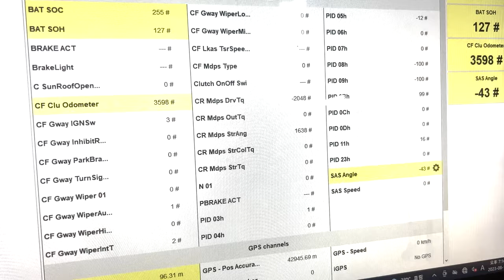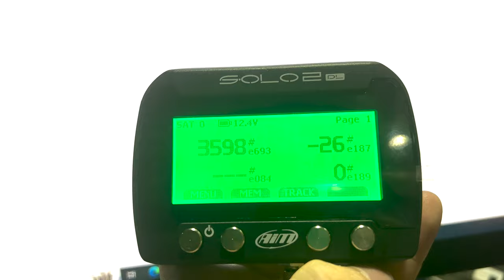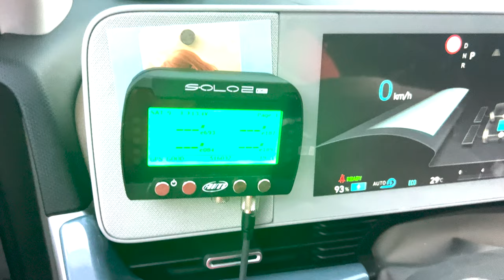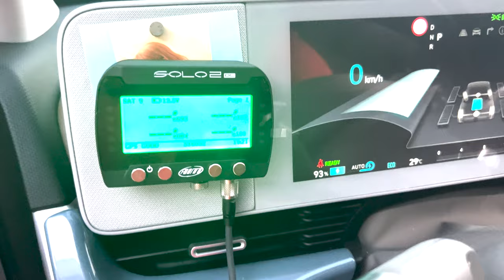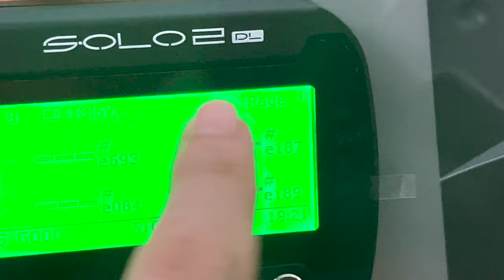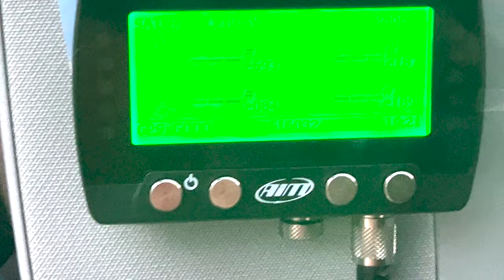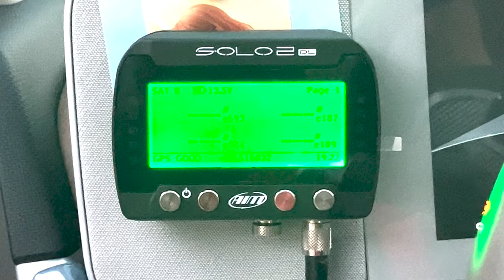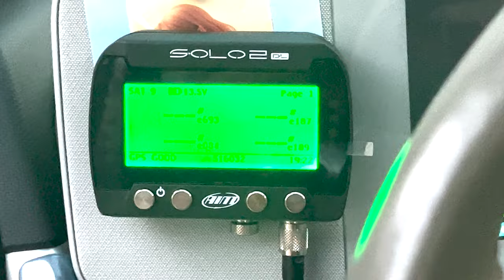내연기관 CAN 주소는 전기차와 완전 다르다? 차량 해킹 프로젝트 3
개인 프로젝트라 전문적이진 않습니다 틀린 점이나 궁금한 점 있으시면 댓글로 남겨주시면 감사하겠습니다.